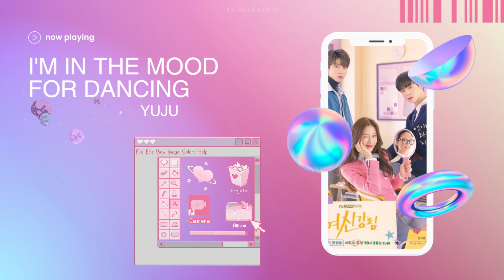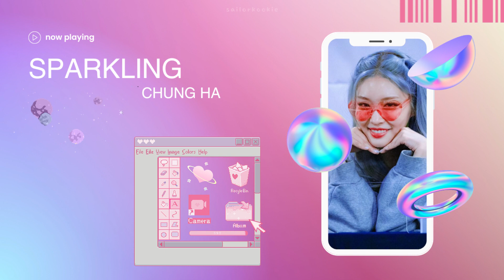[𝙠𝙥𝙤𝙥 𝙥𝙡𝙖𝙮𝙡𝙞𝙨𝙩] 𝘣𝘶𝘣𝘣𝘭𝘦𝘨𝘶𝘮 𝘱𝘰𝘱 𝘧𝘰𝘳 𝘢 𝘩𝘢𝘱𝘱𝘺 𝘮𝘰𝘰𝘥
Hope this boosts your serotonin levels ʚ♡ɞ